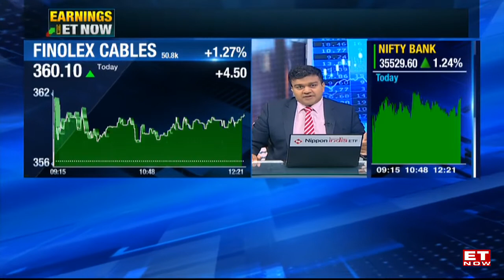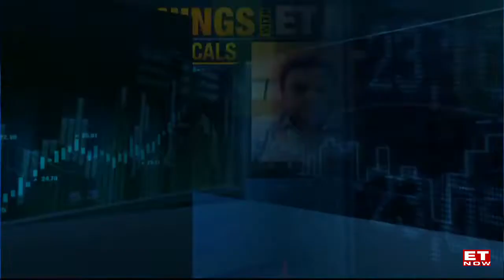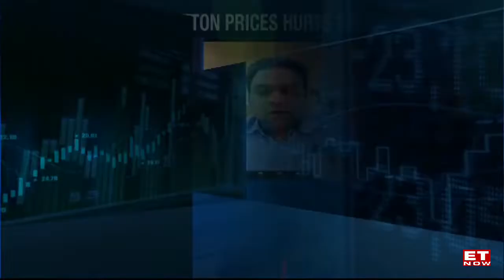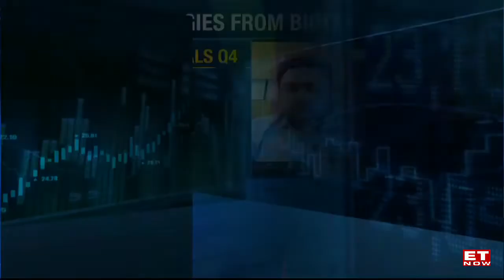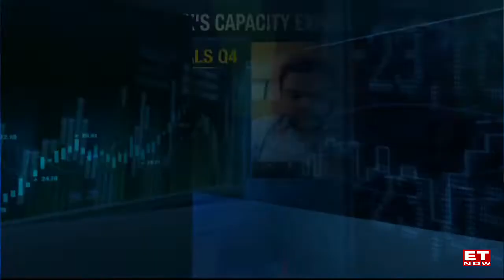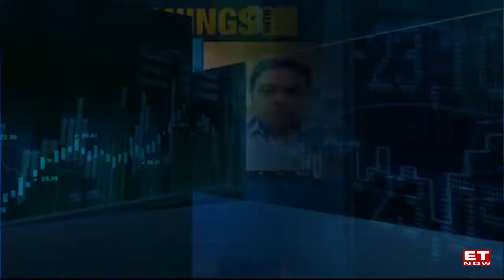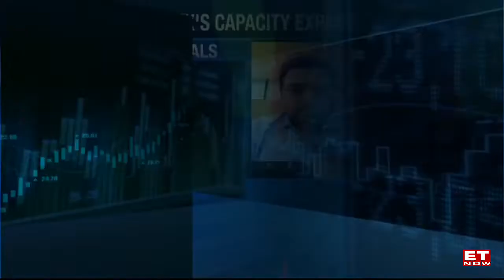Fineotex's Capacity Extension Plans; Tibrewala Talks About Spike In Demand | Latest News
In an exclusive interview with ET NOW on 27th May 2022, Mr Sanjay Tibrewala, the Executive Director of Fineotex Chemical Limited (FCL), talks about the company's performance and growth in light of the increased demand for speciality performance textile and cleaning chemicals that lead to a substantial volume and turnover growth of 64% in Q2, 81% in Q3 and 62% in Q4 respectively.

Mr Tibrewala further discussed the impact of rising cotton prices on the industry, FCL's recent commissioning of its Ambernath manufacturing facility, and the future outlook for the home & hygiene vertical.

FCL